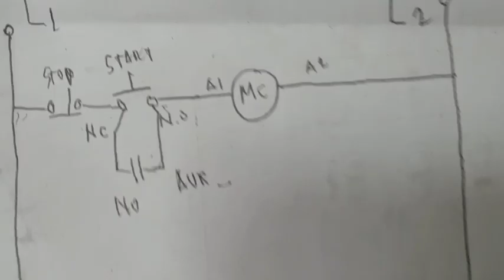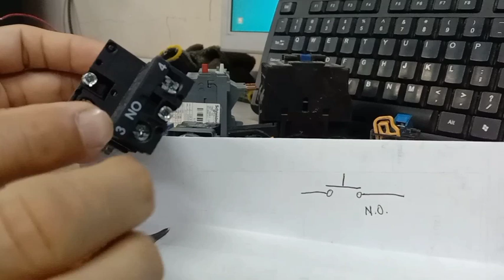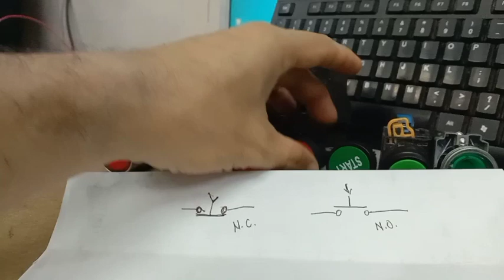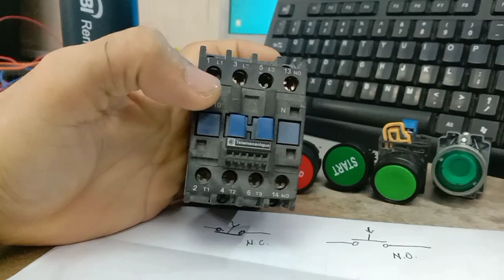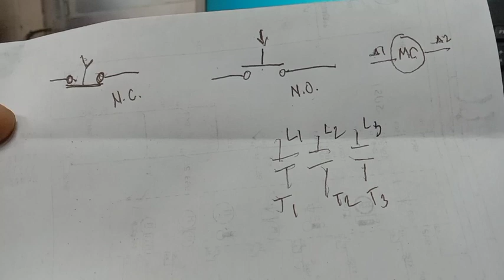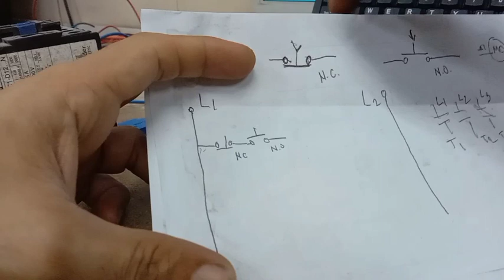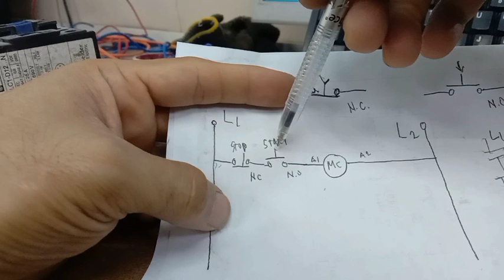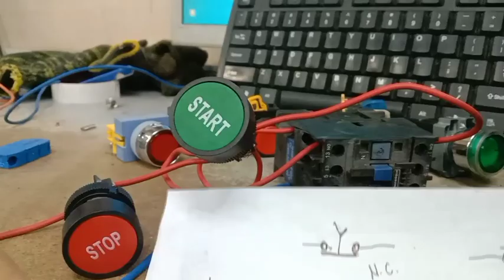SIMPLENG MOTOR CONTOLLER INSTALLATION NG MAGNETIC CONTACTOR AT WIRING DIAGRAM | Rey electrical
Simpleng motor contoller para sa mga blower at pump motor

I've created a playlist where you can view my other videos. Thank you for always supporting my channel, mga Ka-Electrical! ⚡